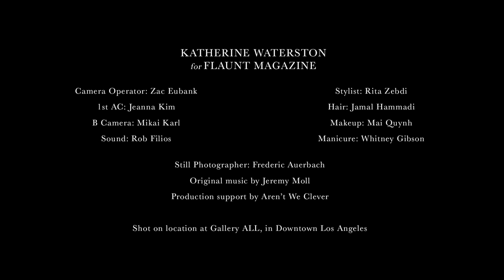KATHERINE WATERSTON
Film by Alyn Horton